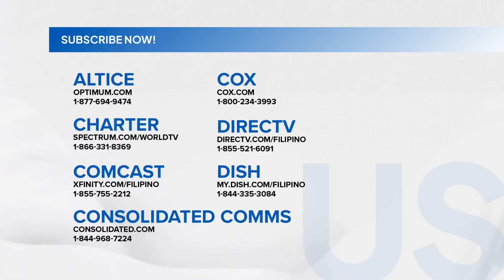Panayam kay Menardo Guevarra, Solicitor General (October 16, 2024) | Balitanghali